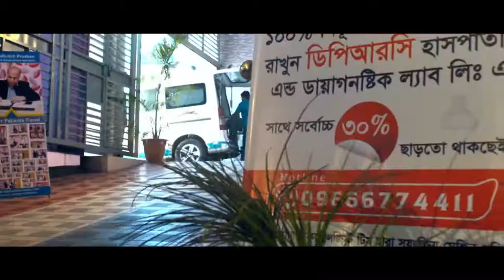কোমর ব্যথা এবং এনকাইলোজিং স্পন্ডিলাইটিস রোগের কার্যকরী চিকিৎসা || Best Pain Treatment Hospital